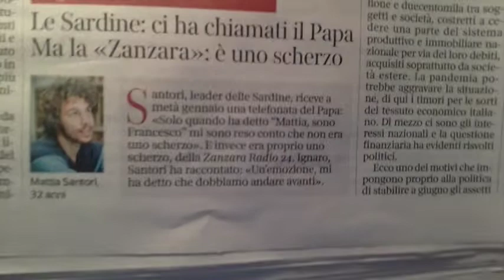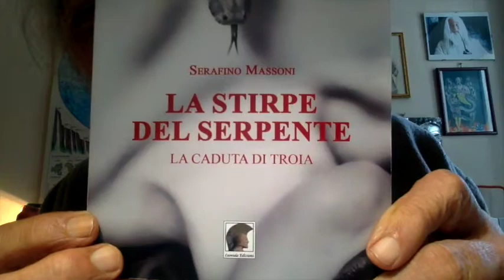SCHERZI DA PRETE Da PierGiorgio Odifreddi a Mattia Santori